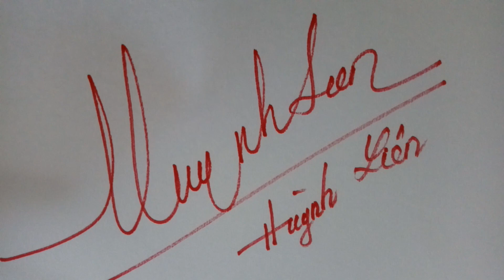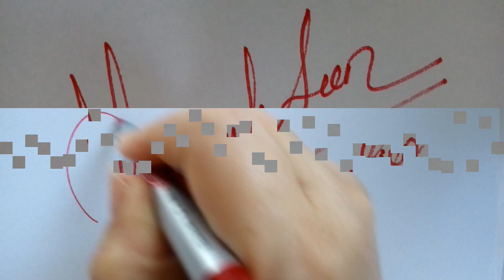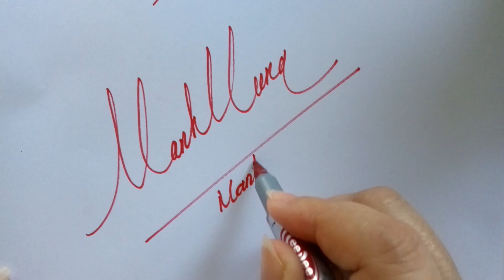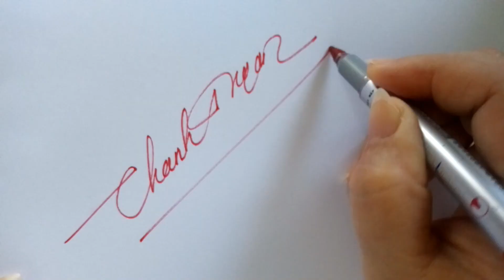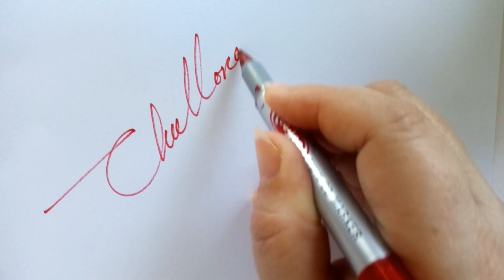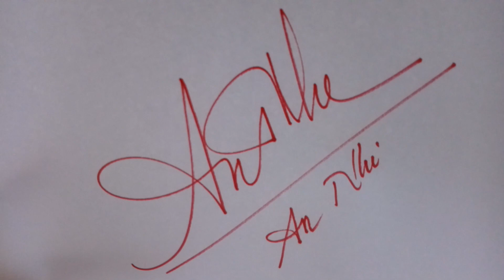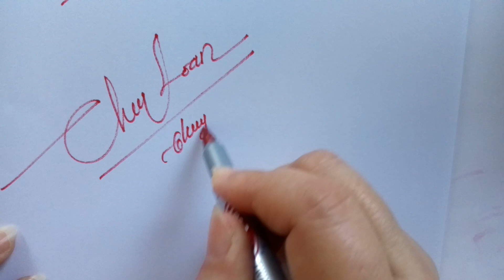CHỮ KÍ ĐẸP _ KÍ TÊN THEO YÊU CẦU (PHẦN 5) _ Luyện viết chữ đẹp _ Cẩm Nguyễn Bình Dương. Vlog 71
Chữ kí là một điều kiện thiết yếu của mỗi người. Chữ kí đẹp cũng là một nhu cầu không thể thiếu. Hôm nay, Cẩm Nguyễn Bình Dương sẽ luyện kí tên một số chữ kí theo yêu cầu của các bạn qua những video clip kí tên theo yêu cầu kì trước. Mời các bạn cùng Cẩm Nguyễn Bình Dương Luyện viết chữ đẹp - Luyện kí chữ đẹp cho vui nhé!
CẨM NGUYỄN BÌNH DƯƠNG sẽ cập nhật nhiều thông tin mới về Du lịch - Ẩm thực - Luyện viết chữ đẹp.